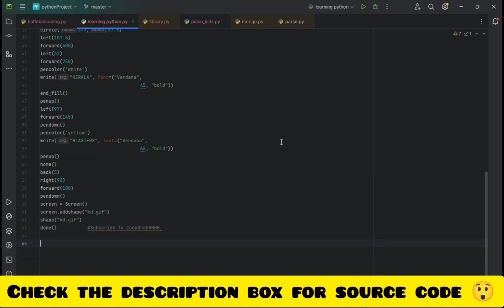Wolves fc & Kerala Blasters team logo in python turtle | Python Turtle Project